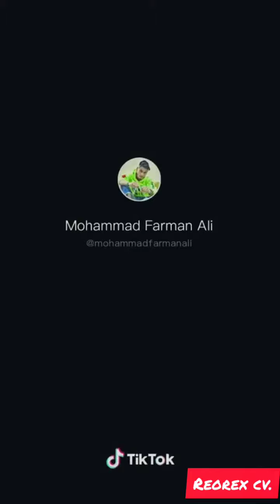Tik tok famous girl'Nancy tik tok 🌟 star whatsapp status.